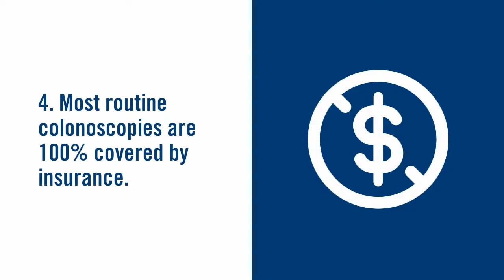8 Reasons Why You Need A Colonoscopy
A colonoscopy can detect and remove 98 percent of precancerous and cancerous polyps. At Carilion Clinic, you can be assured you are receiving the gold standard in colon screenings as our colon cancer surgery was recognized by U.S. News and World Report as high performing